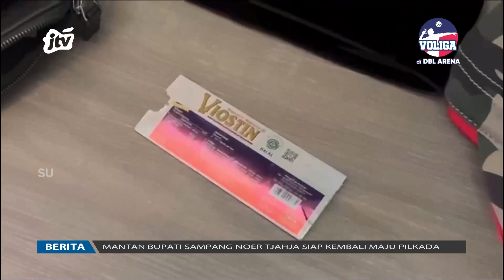ΜΕΝΙΚΜΑTI KEINDAHAN KOTA PARIS | SAMBANG KOTA & MASJID DI EROPA BERSAMA GUS HANS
JTV adalah televisi regional di Surabaya, Jawa Timur. JTV merupakan jaringan televisi swasta regional pertama sekaligus yang terbesar di Indonesia hingga saat ini.